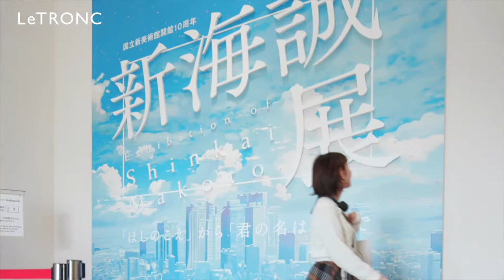国立新美術館「新海誠展『ほしのこえ』から『君の名は。』まで」で作品世界を満喫